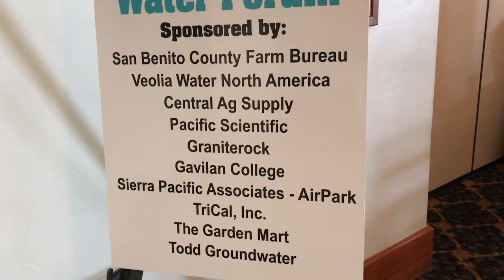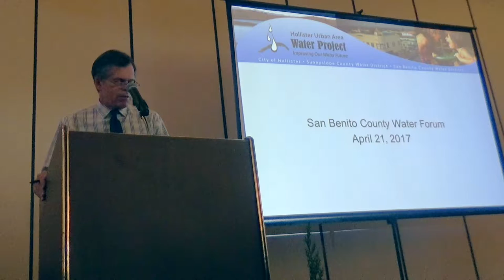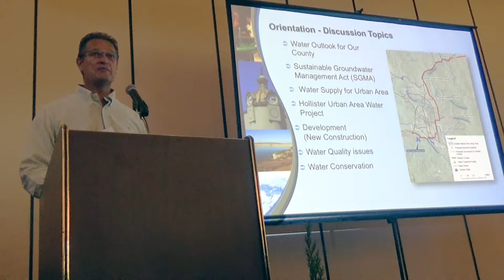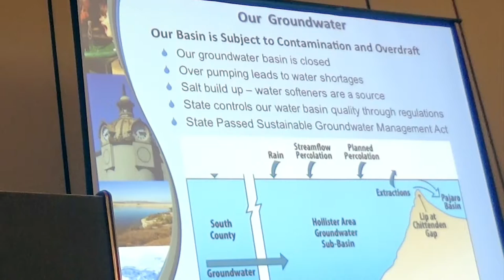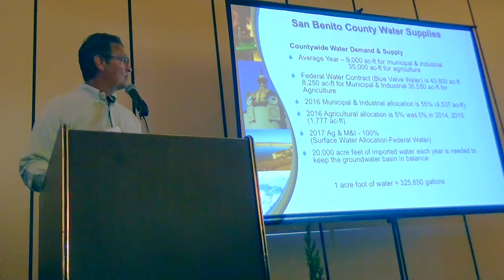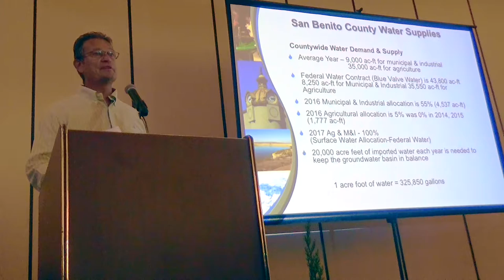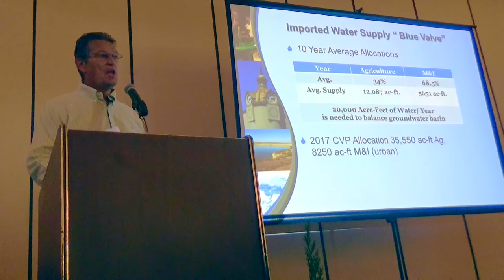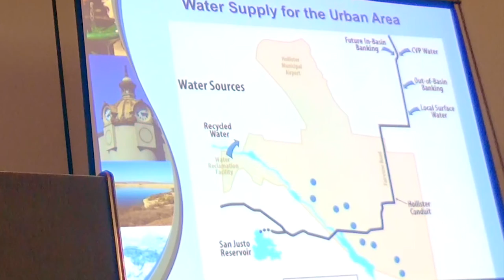San Benito County Water Forum: Part 1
In Part 1 of 10 from the San Benito County Water Forum hosted by the San Benito County Business Council, council President Bob Tiffany kicks off the April 21 forum at San Juan Oaks Golf Club by introducing county water district General Manager Jeff Cattaneo for his presentation on the overall status of district water and reservoirs.